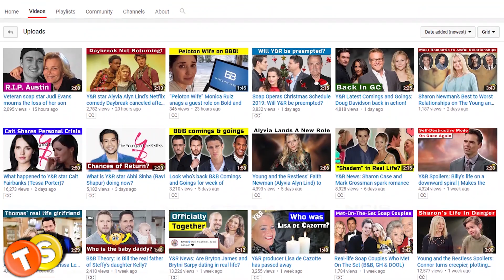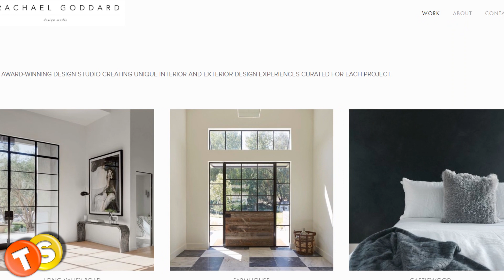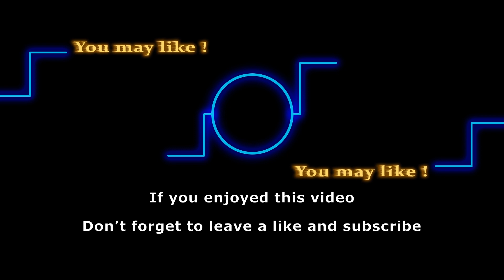How Y&R star Daniel Goddard met his wife Rachel Marcus 32 years ago?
Daniel Goddard has a very active life on social media where he talks about almost everything. Whether he is enjoying the day with his family or having fun with his co-stars, he loves to keep his fans posted about his day to day activities. And thus, fans also get sneak peeks of his romantic life from time to time. Daniel has been married to his loving wife, Rachel Marcus, for more than 18 years. But their romance is way older. Watch this video till the end to know everything about Daniel’s wife and kids.

Track: The High Line
Artist: Causmic

Here are some of the shows that we love to follow:
General Hospital
Days of Our Lives
Gold Rush
Street Outlaws
Deadliest Catch